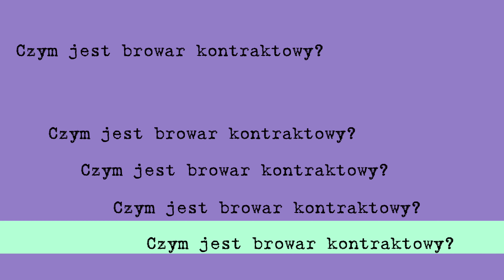Czy istnieją browary niestacjonarne, mobilne czyli czym jest browar kontraktowy?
Tomasz Kopyra odpowiada na pytanie widza o browary niestacjonarne, mobilne czyli kontraktowe. Czym się charakteryzują? Jakie mają przewagi konkurencyjne? I jakie słabości?